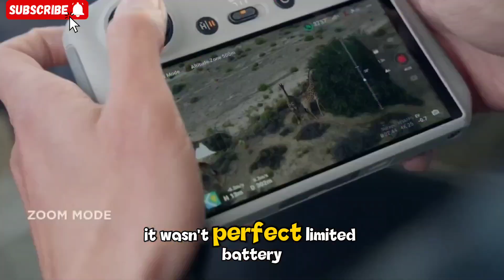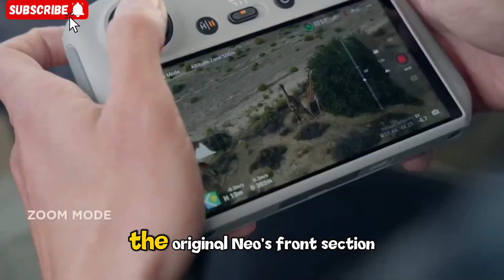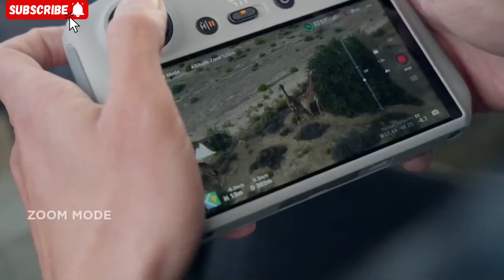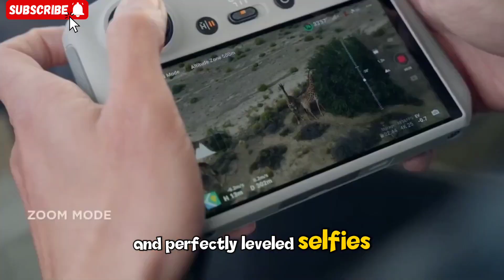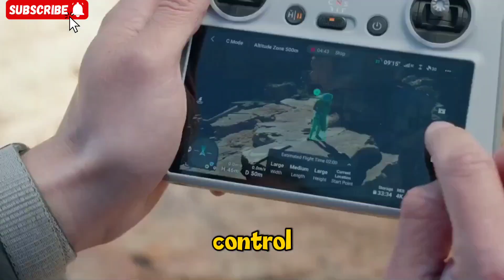DJI NEO 2: Finally News, LATEST Leaks, and Release Date Confirmed!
DJI Neo 2: New palm-sized drone with rumored 4K/60fps camera ( 1/1.3sensor), 25-minute flight time, enhanced safety guards & AI obstacle avoidance. Sub-250g weight. Leaks point to a November 2025 launch. Next-gen compact aerial videographer for beginners and content creators.